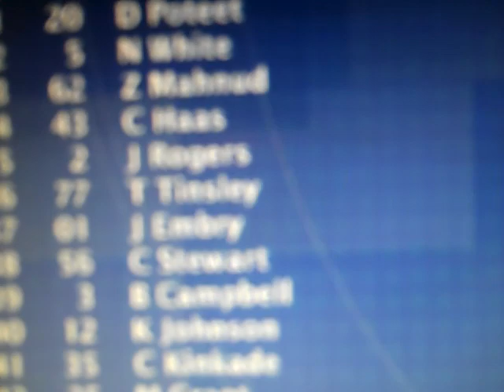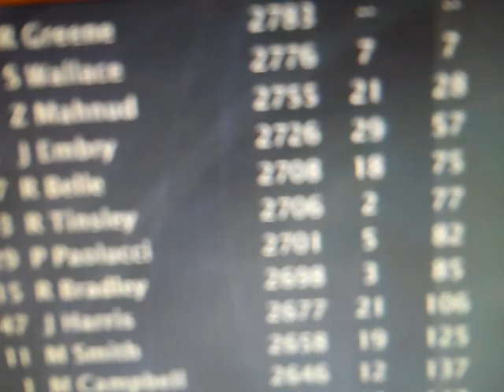Mountain Dew Racing Series Season 1: Race 25 Pep Boys Auto 500